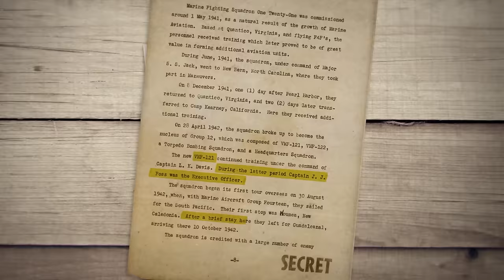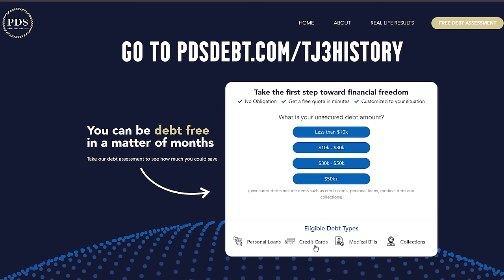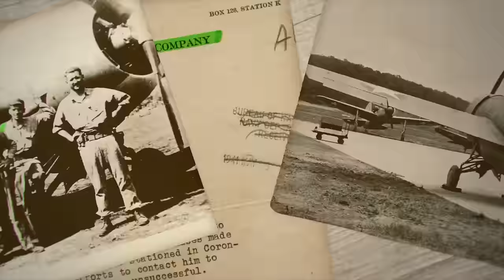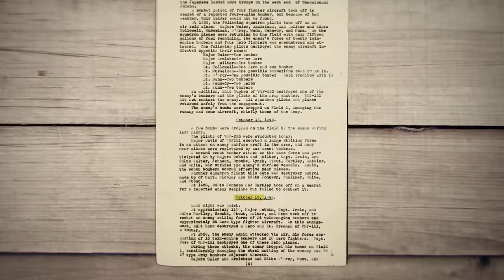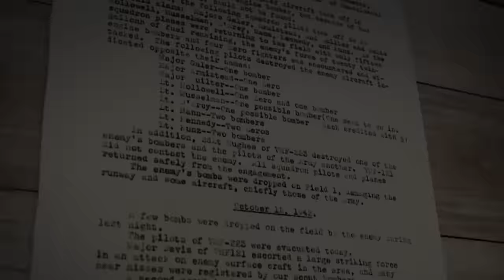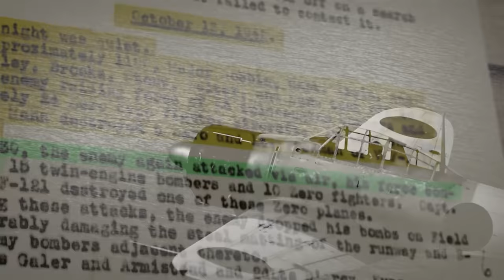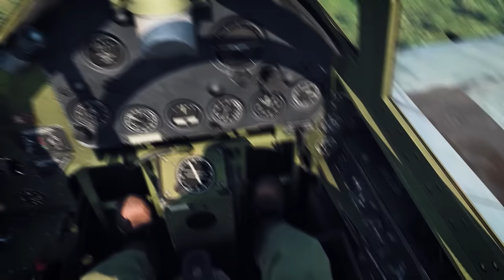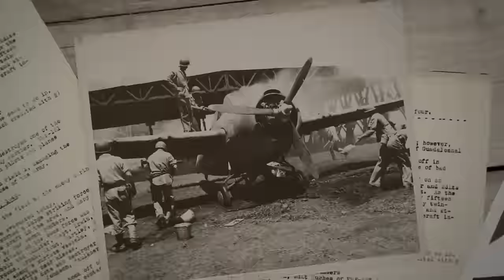Can You Survive a Dogfight Against the A6M Zero?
PDS Debt is offering a free debt analysis. It only takes thirty seconds.
This video follows the dramatic first mission of US Marine Fighter Ace, Joe Foss, in his F4F Wildcat over Guadalcanal with VMF-121 in 1942. This is another edition of my "Can You Survive?" series! This was made using the World War II flight simulator War Thunder - Download free

RESEARCH SOURCES: Research sources in all of my content include the United States National Archives (NARA) - and specifically, Missing Air Crew Reports, as well as combat reports and diaries from various fighter and bomber squadrons.